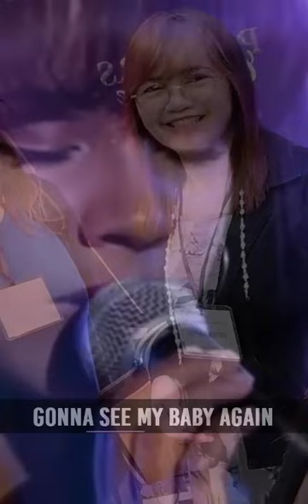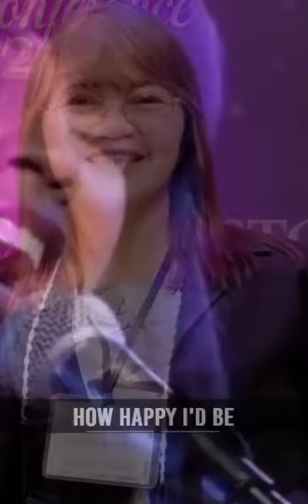Happy Anniversary To My Wife | I Love You